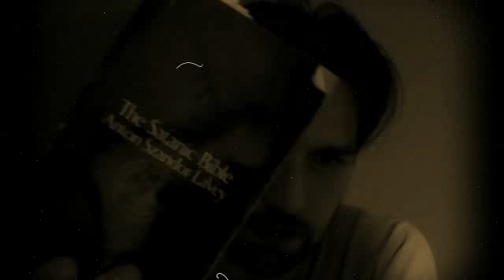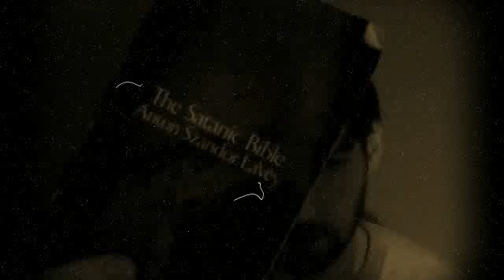Cowardice of Atheists kant1067 and camara02grl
YusefAlTahir's Webcam Video from May  5, 2012 12:02 AM